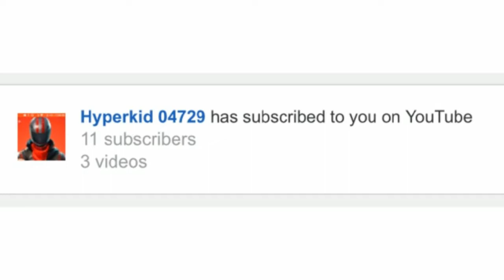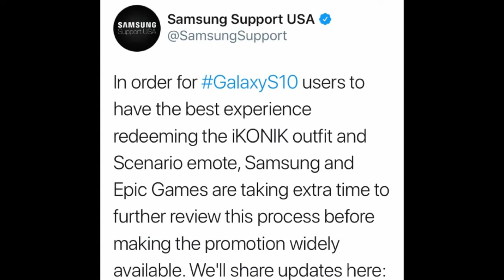*NEW* IKONIK Skin DELAYED Release Date! | Fortnite Battle Royale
Im NickArg

Hello! This was *NEW* IKONIK Skin DELAYED Release Date! | Fortnite Battle Royale

In this video, I showed you guys the new IKONIK skin delayed release date! If you guys didn't know, this promotion got delayed and the new release date is March 16th. Epic has not told us about why this issue has happened but it COULD BE because of the in-store method! I Hope You Guys Enjoyed This Video!!

Im NickArg